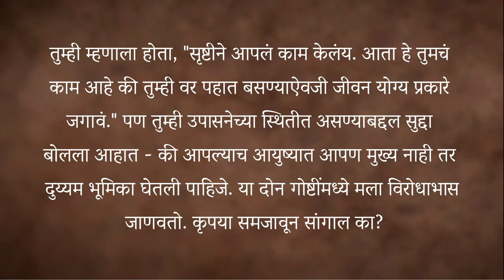आनंदी रहायची इच्छा असेल तर कसे जगावे? | Sadhguru Marathi